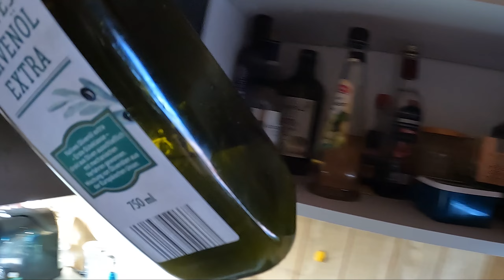Incerc sa tin pasul in gradina cu un TÂNĂR de 94 de ani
... in rest, NUMA BINE!